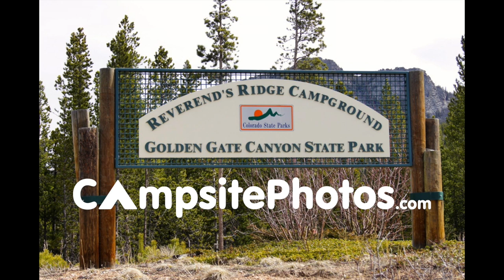Golden Gate Canyon State Park - Reverends Ridge Campground (CO)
Campground sold out? Sign up to get campsite availability alerts when someone cancels with Campsite Assist

Reverends Ridge campground is located in Golden Gate Canyon Staet Park and has 97 sites including 50 with electric hookups, 2 yurts and 6 cabins. Each campsite has a table, fire ring, grill and food storage locker. Group camping is also available at Rifleman Phillips Group campground.

The campground has flush toilets, hot showers, laundry facilities and a dump station. There's also a ranger station, visitor center and picnic areas at the Park. Firewood is available for sale at the campground.